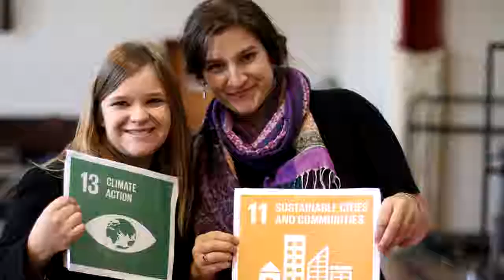GMC Career Success -2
The GMC Center for Career and Personal Development is committed to student success, during their college experience and throughout their professional careers